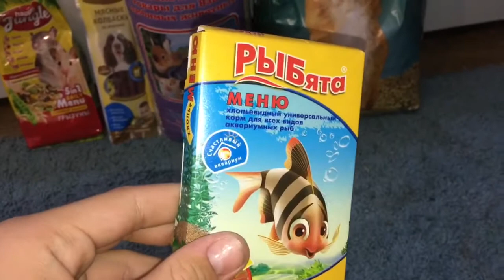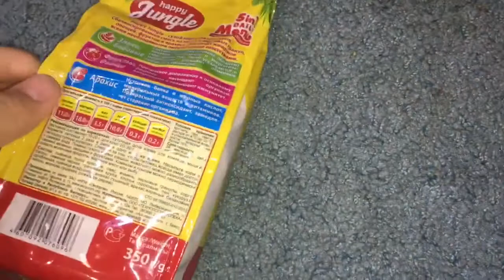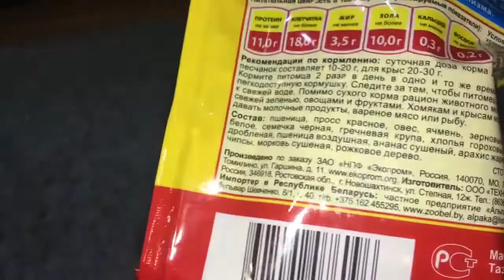ПОКУПКИ ИЗ ЗООМАГАЗИНА || HAPPY PETS